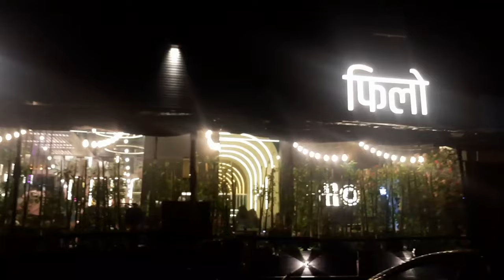FILO-The Most Happening Place in Bhayandar West | Top Rated Restaurant | FoodVlogIndia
So today’s vlog is another food vlog where we are gonna try some spectacular food at FILO !! This wonderful place
which is located in Bhayandar West. They have outdoor as well indoor seating arrangements. They have comfortable sofa seating, high chairs near the bar and quiet spacious.  The ambience is beautiful and very colorful. A great dine in capacity

of over 50-60 people at a time. They offer food from a variety of cuisines and around the globe. Food is delicious and
beautifully presented.. Their bar menu is too good and offer a variety of drinks..

This cozy restaurant offers a fusion of flavors, combining Jamaican, Mexican, and Indian cuisines, resulting in a unique and exciting menu. The service is really quick and the food was also delicious.

We tried:
1) Mocktails: 4.5/5
2) Couscous Salad: 4/5
3) BBQ Cottage Cheese Pizza: 4.6/5
4) Loaded Fries: 4/5
5) Ragda Pattice Shots: 4.8/5
6) Jalfrezi Quesadilla:- 5/5
7) Arrabbiata pasta: 4/5
8) Lotus Biscoff:- 4.5/5
9) Mango Cream:- 4.5/5

Overall, my dining experience was fantastic. Fillo is definitely a must-visit for food enthusiasts looking for a unique culinary adventure. All the details that you might need is mentioned in the vlog and Discription, other than that if you
want any other details or any suggestions, you can leave it in the comment section below !! I will definitely get back to
you and help you out !! Enjoy !!

Address:   7RRX+4RC, Mira Road West, Mira Bhayandar, Maharashtra 401101